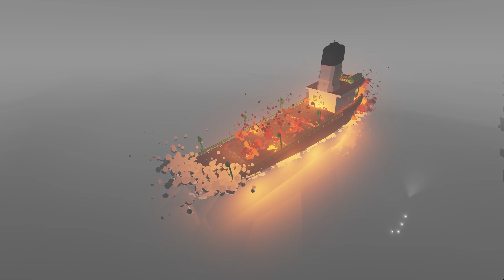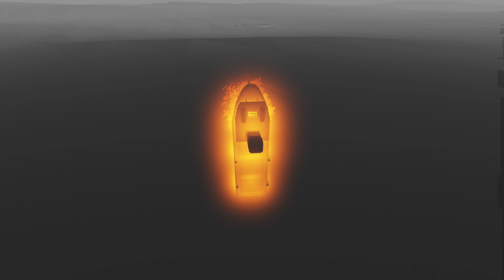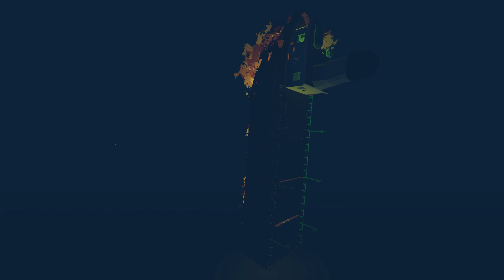Stormworks: Dunuth D Darwin sinking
The fiction sinking of a great laker based on the William A Irvan. Ship can split and sink, full interior even the ballast tanks are painted. Stern floats for around 5-6 minutes before sinking. Should I film the interior in the next one (tried doing that the first time but it felt too jumpy)? 8:53 stern starts to sink